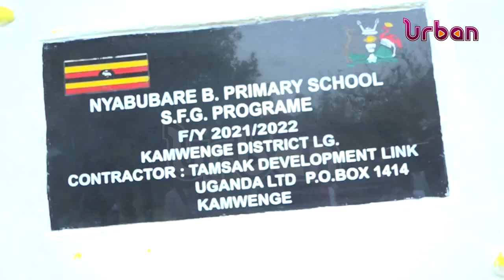AGRICULTURE MINISTER COMMISSIONS CLASSROOM BLOCKS